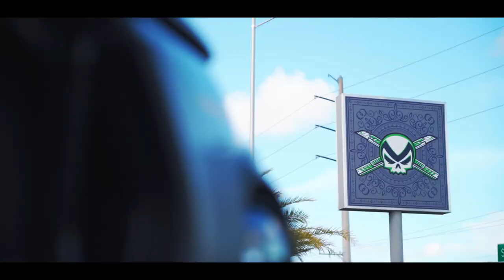MetroWrapz - Maserati Art Car by CH Pulgarin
CH Pulgarin launched himself as an urban artist with a technique based on the style known as “NEIF”. This art style has made it an icon of modern mixed media painting.